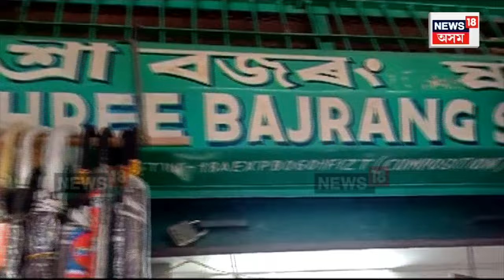Honey Trapping News : শিৱসাগৰত হানী ট্ৰেপিং চক্ৰৰ জালত পৰিল ব্যৱসায়িক প্ৰতিষ্ঠানৰ কৰ্মচাৰী | N18 V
Honey Trapping | ৰাজ্যত আকৌ হানী ট্ৰেপিং। এইবাৰ শিৱসাগৰত হানী ট্ৰেপিং চক্ৰৰ জালত পৰিল ব্যৱসায়িক প্ৰতিষ্ঠানৰ কৰ্মচাৰী। ধনদাবী কৰি আৰক্ষীৰ জালত মহিলাসহ ৩ অভিযুক্ত।
News18AssamOriginals n18oc_crime